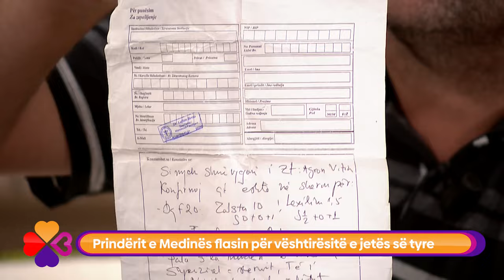BRENDA DËSHIRAVE - EPISODI 01 - 16.09.2023